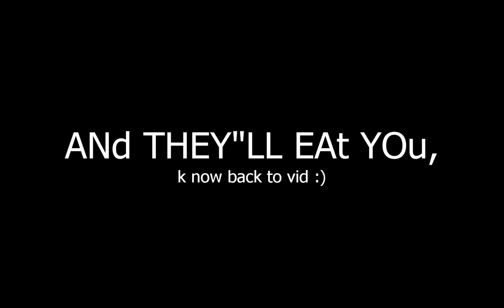Bedwars BedBug strat op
BEDWARS BEDBUGS